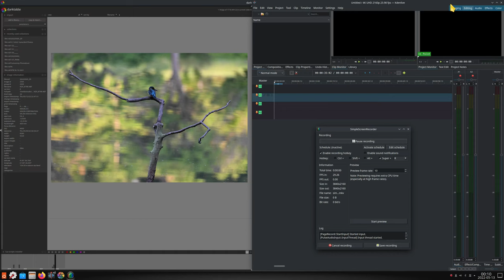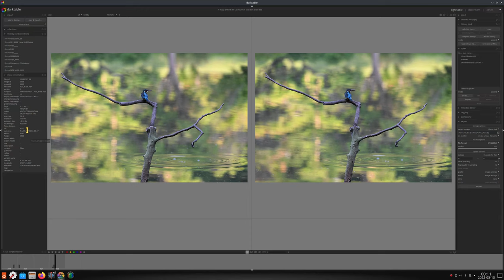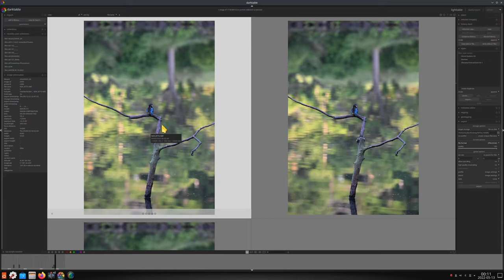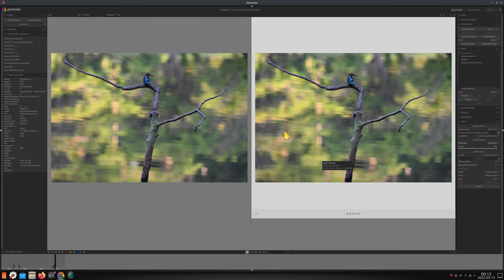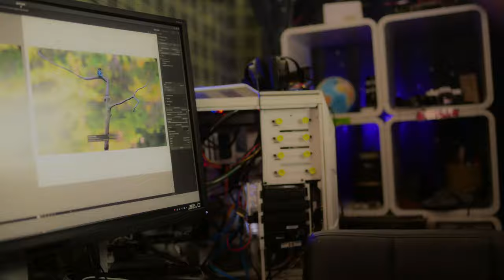Got my hands on NIKKOR Z 800mm f/6.3 VR S ! Impressions on Nikon Z9 and Z6 next to af-s 200-400mm VR